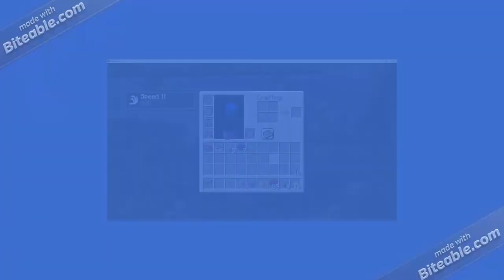JoeMomma Plays Pokemon Ep 4 PopularMMOS Server